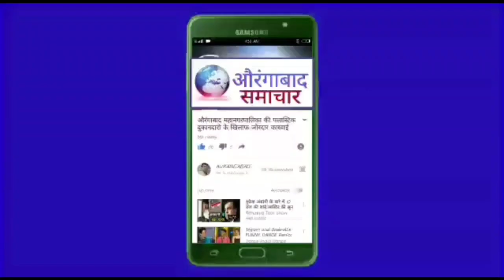MIM खासदार पहुंचे जालना के अंतरवाली अनशन स्थल पर मनोज जरांगे पाटिल से मुलाकात मराठा आरक्षण को समर्थन